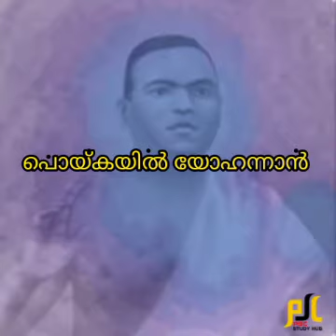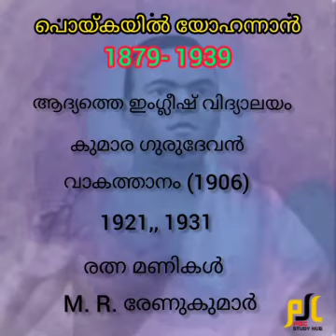പൊയ്കയില് യോഹന്നാൻ || Kerala PSC preliminary topic || Kerala renaissance || PSC STUDY HUB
Kerala PSC preliminary topics